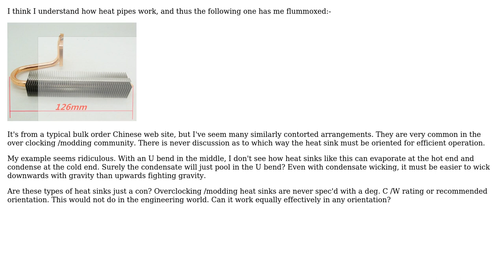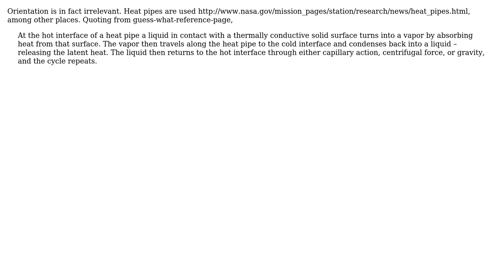Engineering: Do heat pipes work in any orientation? (2 Solutions!!)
Engineering: Do heat pipes work in any orientation?

With thanks & praise to God, and with thanks to the many people who have made this project possible! | Content (except music & images) licensed under CC BY-SA | Music | Images & others | With thanks to user Paul Uszak user Olin Lathrop user Carl Witthoft and the Stack Exchange Network Trademarks are property of their respective owners. You are responsible for your own actions.